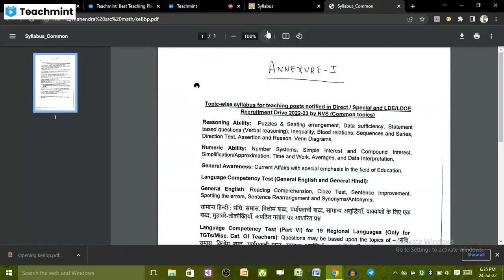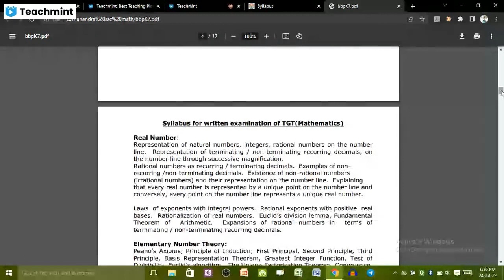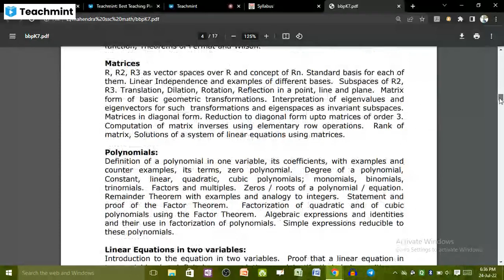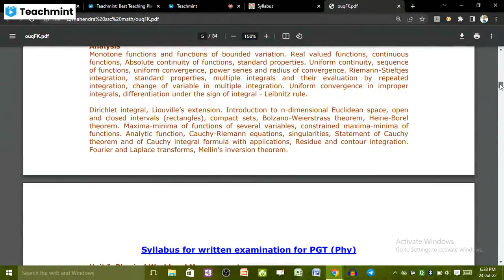Nvs Recruitment 2022 official Syllabus of various posts